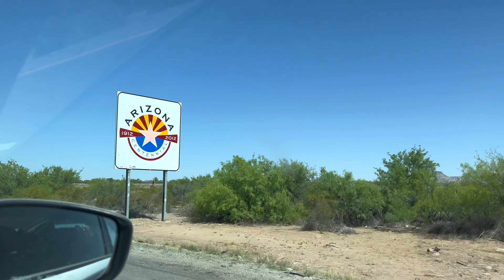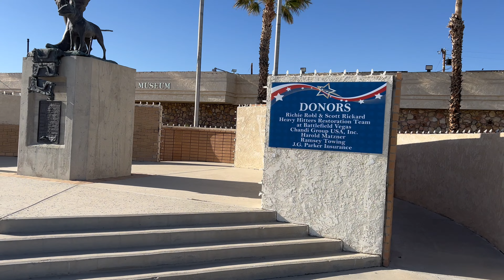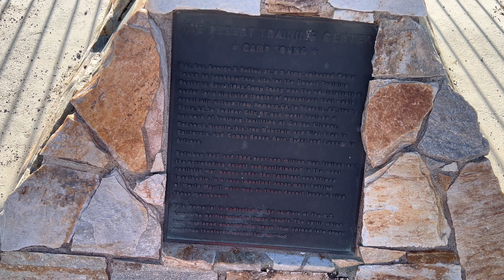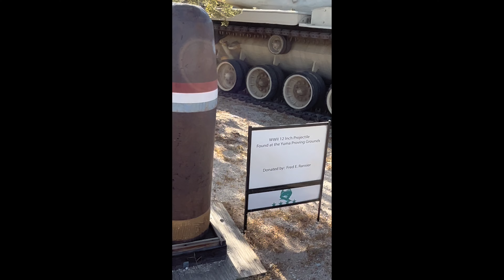США/ Техас - Нью Мехико - Аризона/ Ель-Пасо - Пасадена